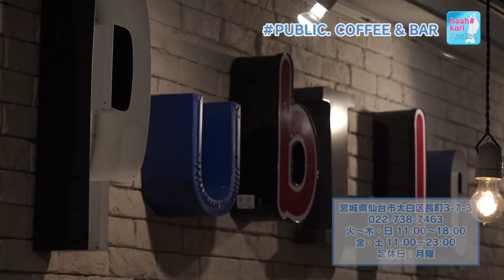フロントコート全てのポジションをプレーできるオールラウンダー＃１ タイラー・ハリス選手がお洒落なグルメスポットをご紹介！【ハシュカリ#652 PUBLIC. COFFEE & BAR】